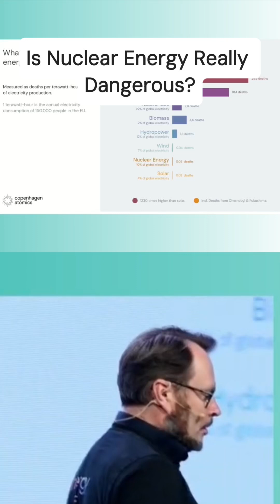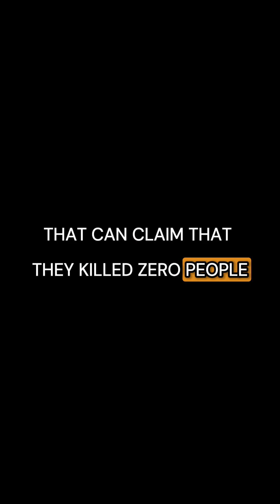Is Nuclear Energy Actually Dangerous?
There is a lot of fear regarding nuclear energy... but how dangerous is it really?